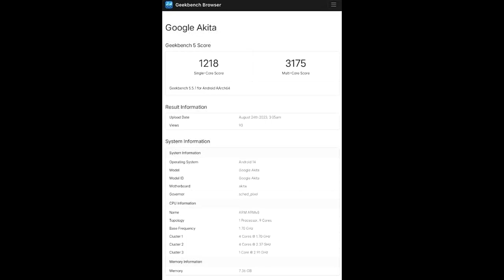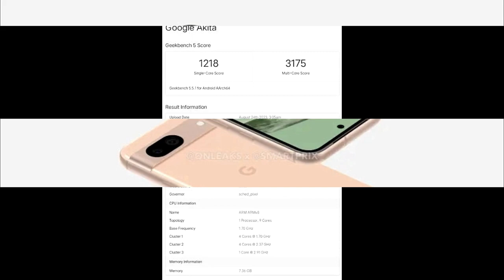y2mate is Google Pixel 8a Coming Very Soon R3ZqS8ed1GU 720p 1712339246